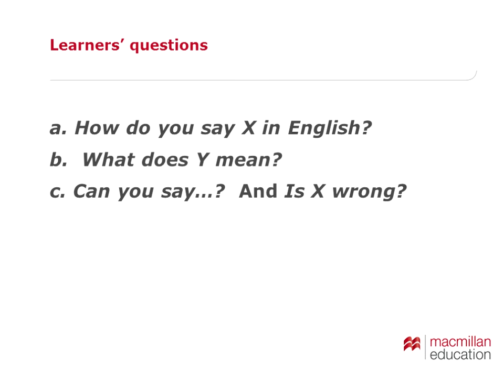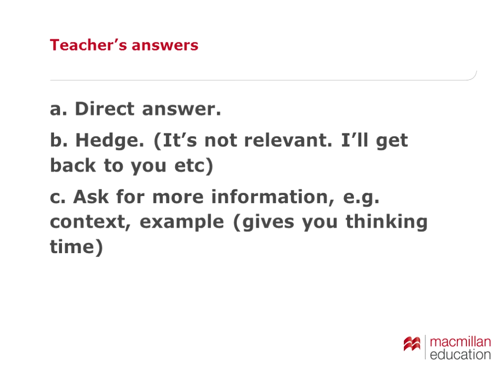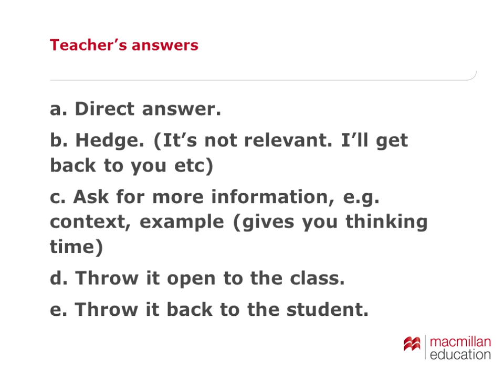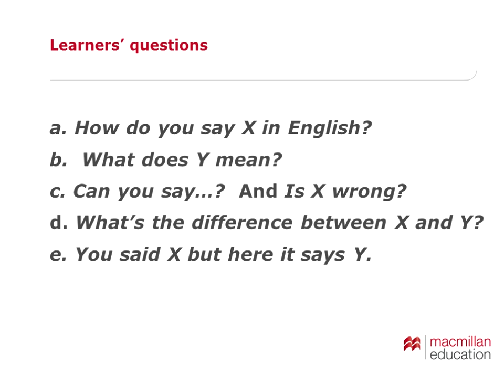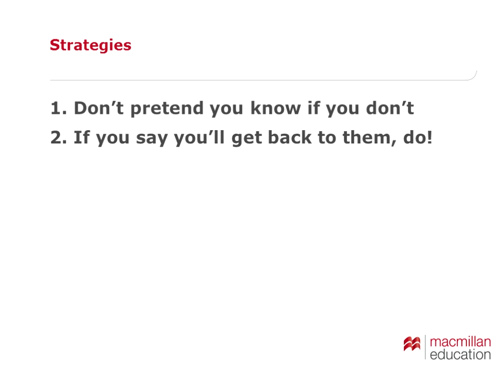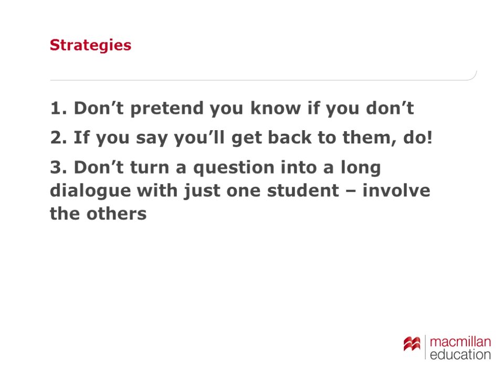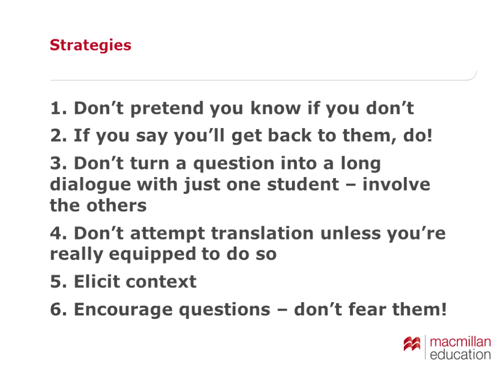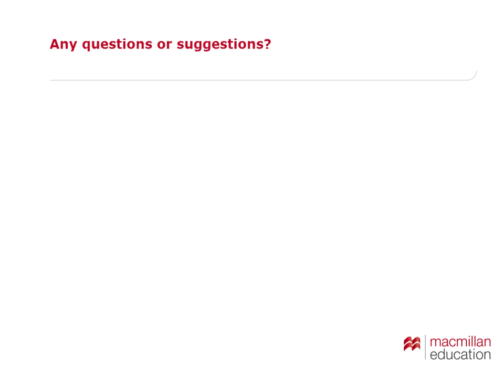Answering Learners' Questions - Scott Thornbury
How should we answer difficult student questions? Questions that often challenge teachers’ knowledge about the systems, structures and uses of English? In this talk, Scott Thornbury offers some strategies for dealing with the kinds of questions that students typically ask.